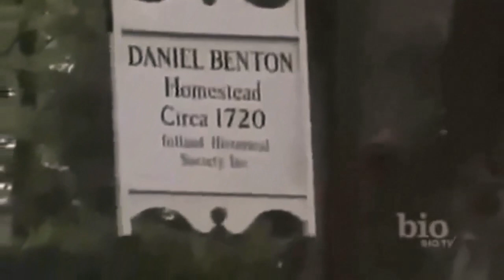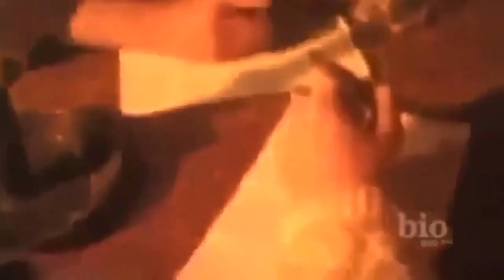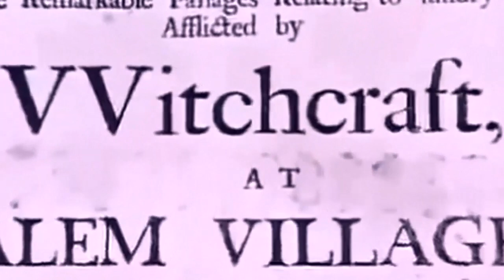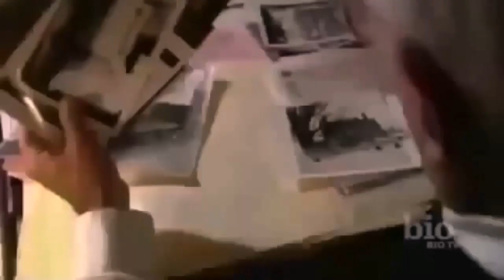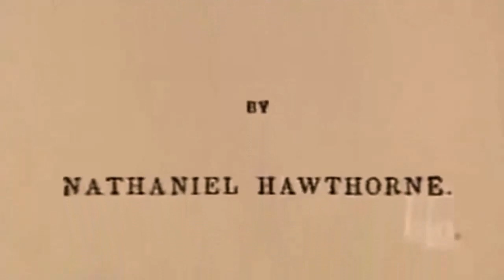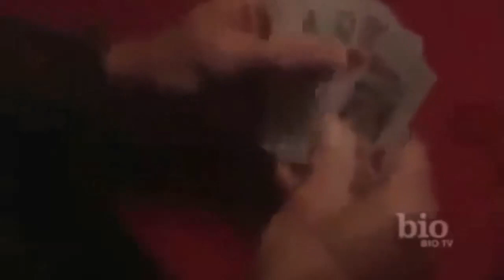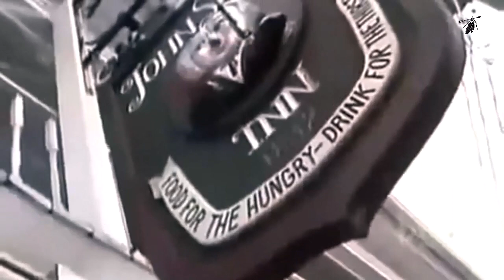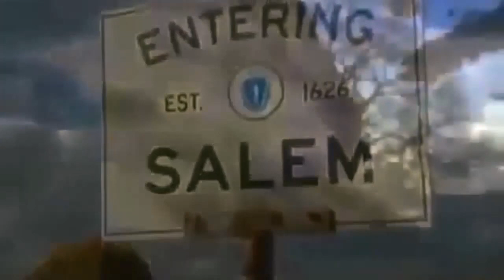HAUNTED NEW ENGLAND (Paranormal Ghost Stories)